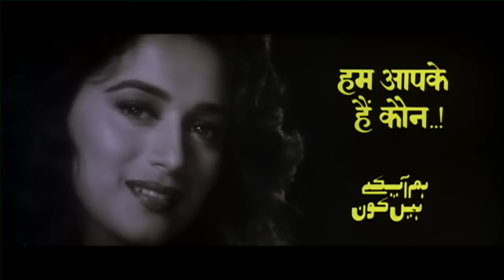Hum Aapke Hain Koun Title Track - Lata Mangeshkar & S.P. Balasubrahmanyam's Best Romantic Duet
Movie: Hum Aapke Hain Koun (1994),
Singers: Lata Mangeshkar, S.P. Balasubrahmanyam,
Lyrics: Dev Kohli,
Cast: Salman Khan, Madhuri Dixit,
Director: Sooraj R. Barjatya,